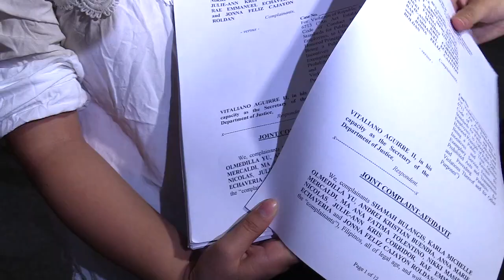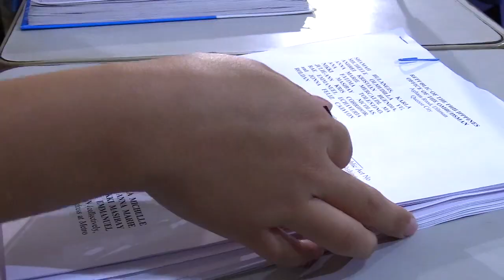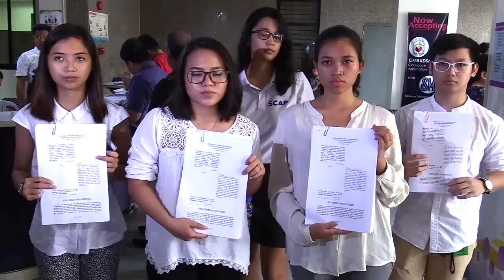Youth group goes after Aguirre over 'fake news'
A youth group files an administrative complaint for breach of the code of ethical conduct against Justice Secretary Vitaliano Aguirre II for allegedly using his position to spread fake news.Video and editing by Noy Morcoso